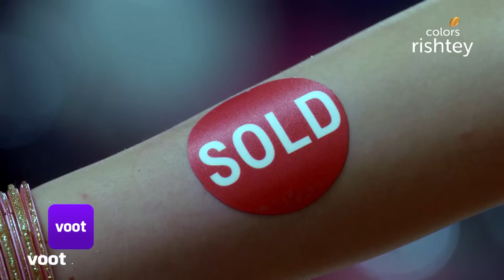Tu Aashiqui | तू आशिक़ी | Ep. 81 | A New Beginning For Pankti | पंक्ति के नए सफर की शुरुआत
Pankti is overwhelmed with joy upon realising that she is finally free from JD's clutches. Ahaan decides to take her home promising her a new beginning. Will this mark the end of their adversities?

Once a debauched rockstar, Ahaan has finally found his purpose in life, all thanks to Pankti. But what happens when he finds out that the love of his life has always been used by a rich man, who happens to be Ahaan's uncle? Has Ahaan's love story ended even before it began? Or will he fight for his love, Pankti?